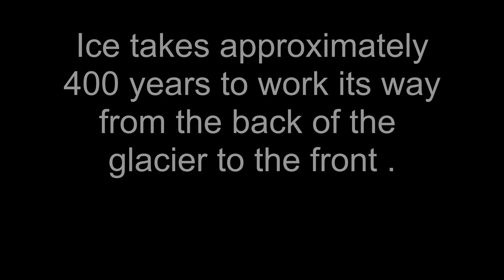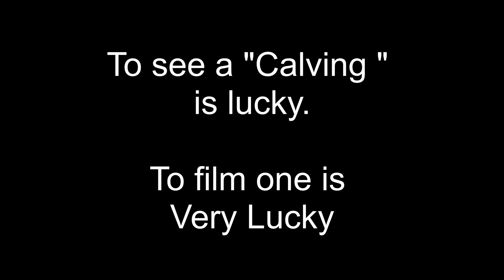Perito Moreno 2018